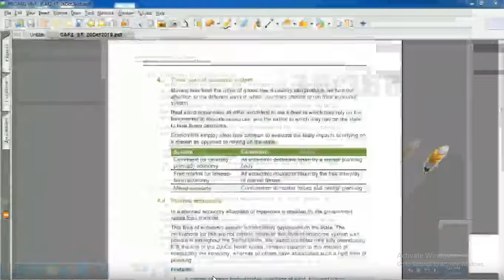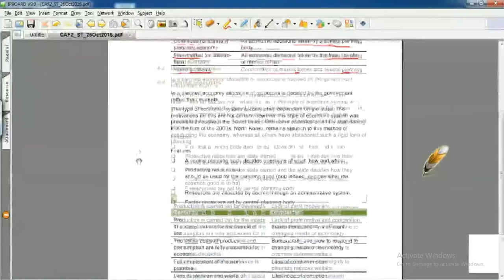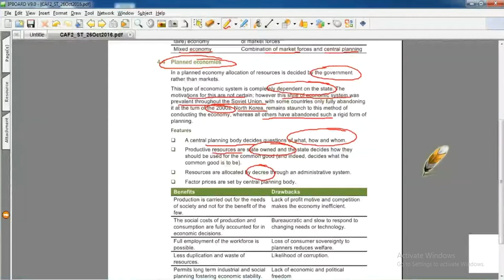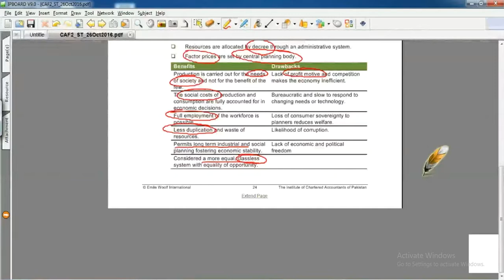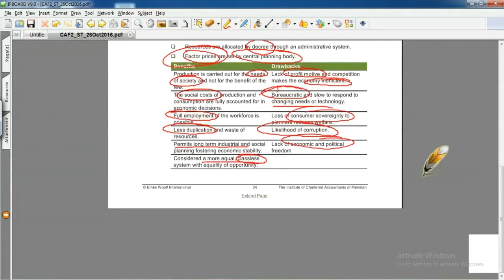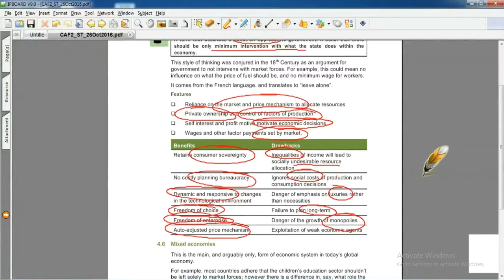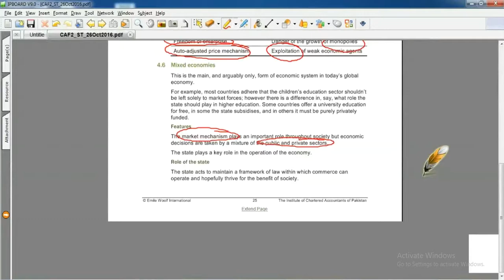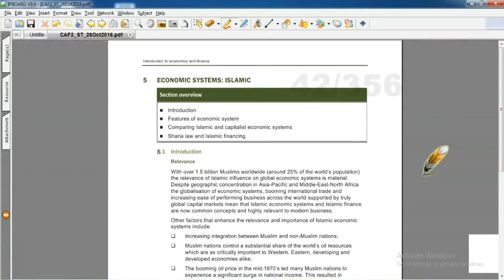lecture-25 Introduction to economics and finance CAF-02-----------ICAP